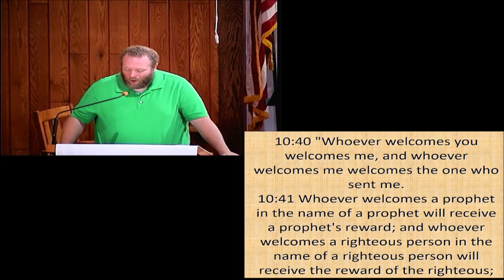C’mon In!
7/2/2023